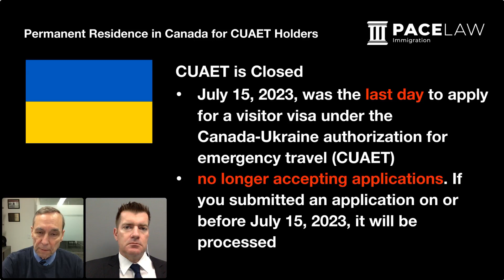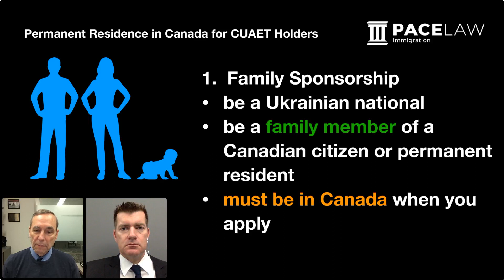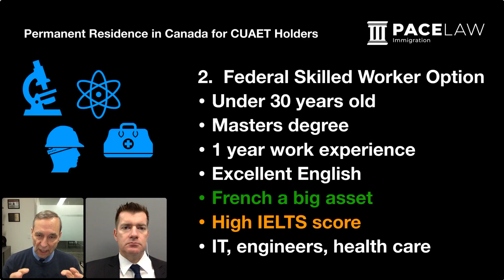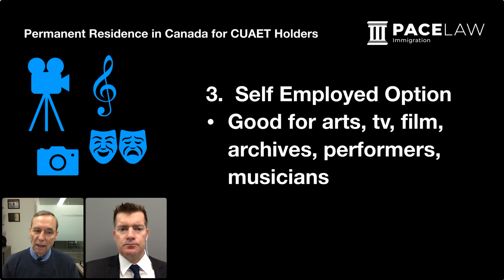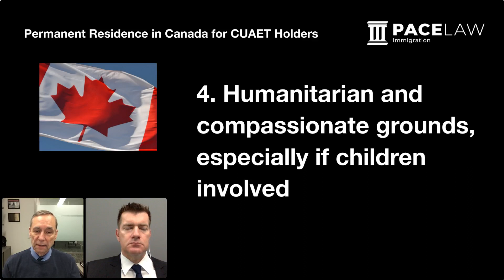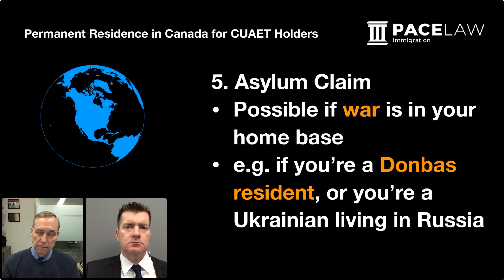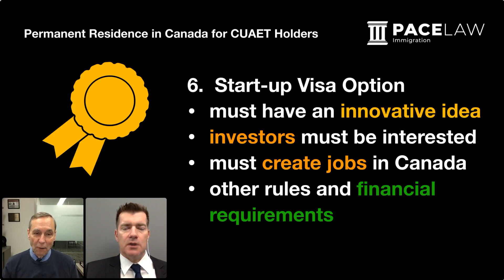Permanent Residence in Canada for CUAET Holders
00:00 Immigration lawyer Andy Semotiuk outlines the options for Ukrainians seeking permanent residency in Canada.
00:26 July 15, 2023, was the last day to apply for a visitor visa under the Canada‑Ukraine authorization for emergency travel (CUAET)
- no longer accepting applications. If you submitted an application on or before July 15, 2023, it will be processed
Other options:
03:04 1.  Family Sponsorship
- be a Ukrainian national
- be a family member of a Canadian citizen or permanent resident
- must be in Canada when you apply
06:31 2.  Federal Skilled Worker Option
- Under 30 years old
- Masters degree
- 1 year work experience
- Excellent English
- French a big asset
- High IELTS score
- IT, engineers, health care
09:45 3.  Self Employed Option
- Good for arts, tv, film, archives, performers, musicians
11:09 4. Humanitarian and compassionate grounds, especially if children involved
13:20 5. Asylum Claim
- Possible if war is in your home base
- e.g. if you’re a Donbas resident, or you’re a Ukrainian living in Russia
15:20 6.  Start-up Visa Option
- must have an innovative idea
- investors must be interested
- must create jobs in Canada
- other rules and financial requirements
20:14 Contact Andy Semotiuk